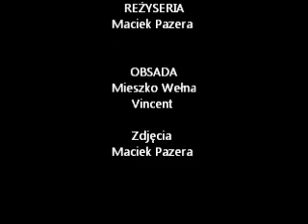krótki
a robi się to tak :)